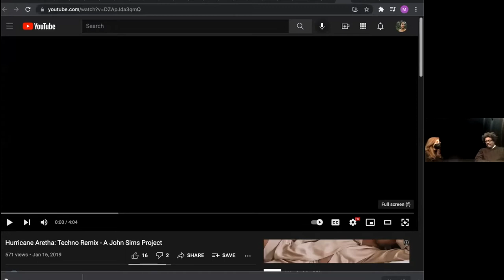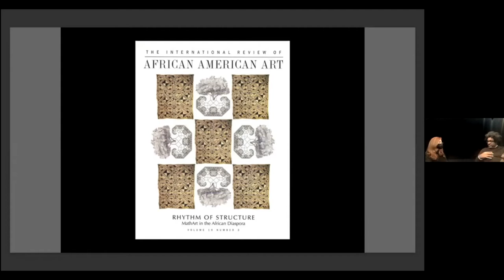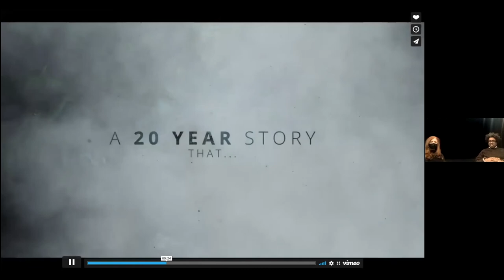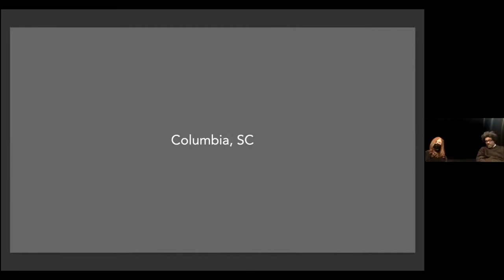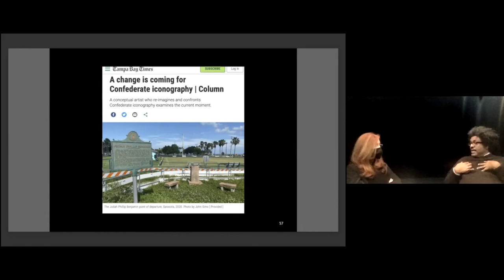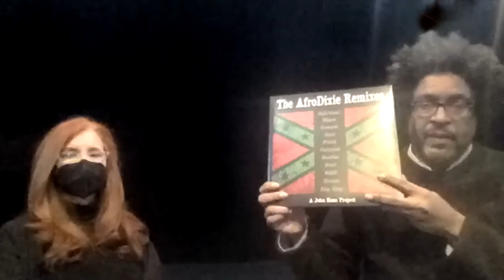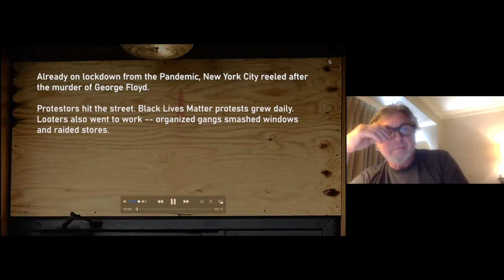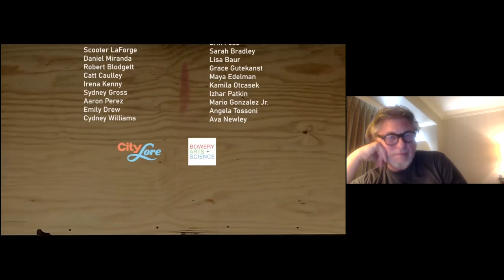NSE #439 | John Sims with Karen Finley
Artist John Sims joins artist Karen Finley for a conversation. We conclude with a poetry reading by Bob Holman.

Detroit native, Sarasota based multimedia artist, writer, and activist John Sims creates art and curatorial projects spanning the areas of installation, performance, text, music, film, and large-scale activism, informed by mathematics, design, the politics of white supremacy, sacred symbols/anniversaries, and poetic/political text. His performance work has been featured across the country including the Virginia Museum of Arts, Ringling Museum of Art, Houston Museum of African American Culture, and the Detroit Institute of Arts. For the last 20 years, John Sims has been working on the national art-activism project, “Recoloration Proclamation,” which explores, re-examines, and remixes Confederate iconography as it relates to the African American experience.

Born in Chicago, Karen Finley received her MFA from the San Francisco Art Institute. Working in a variety of mediums such as installation, video, performance, public art, visual art, entertainment, television and film, memorials, music, and literature, she has presented her work worldwide. Her work is in collections such as the Museum of Contemporary art and the Pompidou. She is the author of eight books, including a 25th anniversary edition of Shock Treatment (City Lights 2015 ), Reality Shows, (Feminist Press 2011), and George and Martha (Verso 2008). A recipient of many awards and grants including a Guggenheim Fellowship, NYSCA, and NEA fellowships, in 2015 she was awarded the Richard J Massey Foundation Arts and Humanities award.

The Rail has a tradition of ending our conversations with a poem, and on this day we were fortunate to have Bob Holman reading.

An American poet and poetry activist, Bob Holman is most closely identified with the oral tradition, spoken word, and slam poetry. As a promoter of poetry in many media, Holman has spent the last four decades working variously as an author, editor, publisher, performer, emcee of live events, director of theatrical productions, producer of films and television programs, record label executive, university professor, and archivist. He was described by Henry Louis Gates Jr. in The New Yorker as “the postmodern promoter who has done more to bring poetry to cafes and bars than anyone since Ferlinghetti.” Bob is a contributor of the Brooklyn Rail. His two new books, The UnSpoken and Life Poem (both YBK 2019), were written fifty years apart.